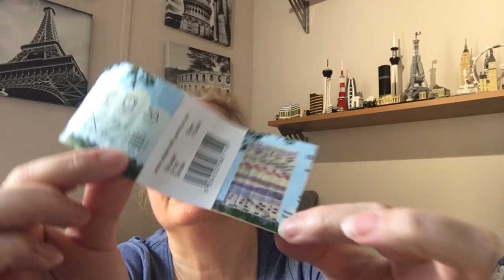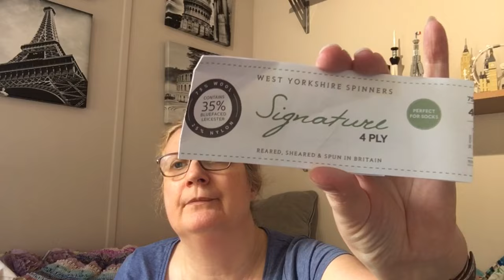Little Likac Podcast Episode 70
Episode 70 of the Little Likac Podcast.

A knitting and crochet podcast from the heart of England.

Ravelry- Likac66
My Etsy shop

This week’s patterns and yarns
Finished Objects

Winter’s Frost Socks by This Handmade Life Yarn Little Likac Sparkle Sock in Frosted Berries

Stitch on Sunday blanket by Kelly Menzies in Stylecraft Special

Vanilla socks in Regia Kaffe Fassett line

WIPs

Vanilla socks in Stylecraft Head over Heels in Stroll

Whitmoor Sweater by Ami Lowden

Spring frost blanket by Attic24

Hiberknitalong Glittering Snowscape Shawl by Stephen West yarn from Little Likac

New Cast Ons
DK socks Crazy Sock Lady in Little Likac Soft sock DK colourway The Lagoon